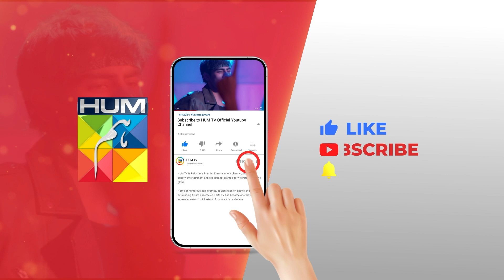Chaal Se Bachne Ke Baad..!!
CAST:

Sukaina Khan
Omer Shahzad
Shuja Asad
Maria Malik
Daniyal Afzal
Seema Sheikh
Haseeb Ali